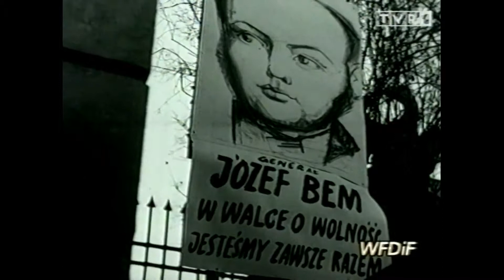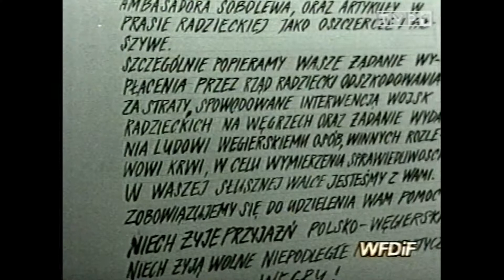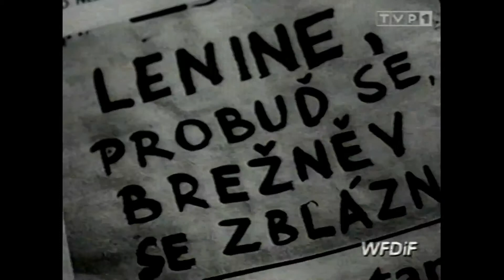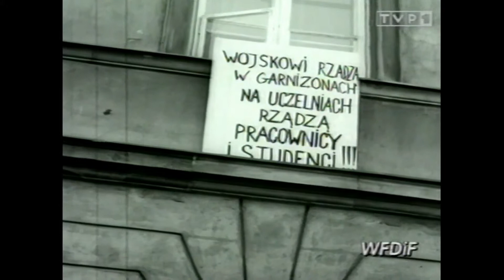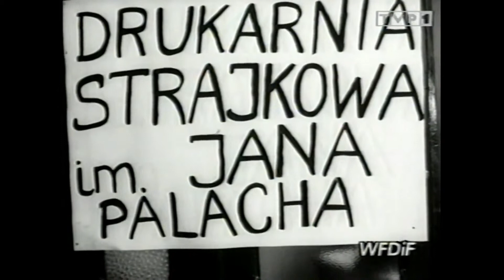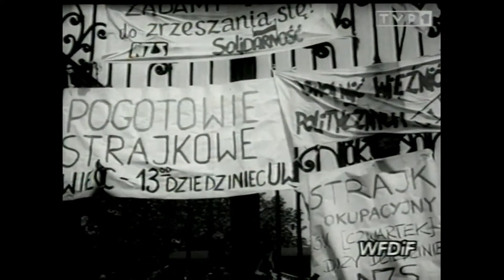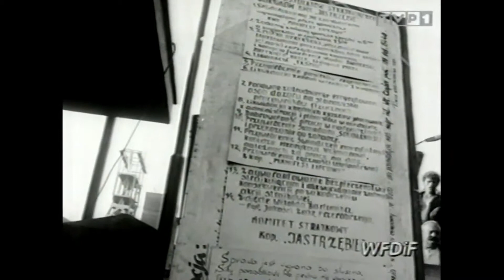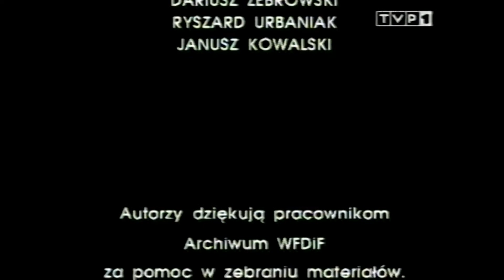Świat z odrzutów WFDiF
Wybrany w 2000 r. materiał  z archiwum  Wytwórni Filmów Dokumentalnych i Fabularnych w Warszawie  dla Programu 1 TVP S.A.